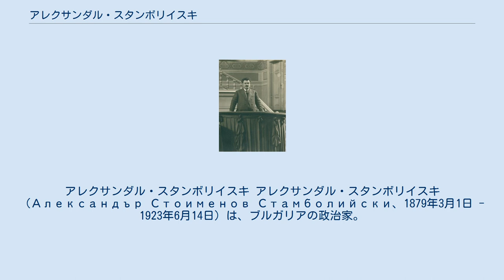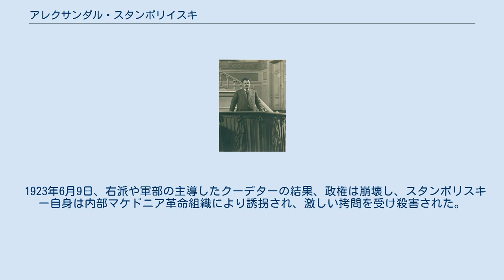アレクサンダル・スタンボリイスキ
アレクサンダル・スタンボリイスキ アレクサンダル・スタンボリイスキ（Александър Стоименов Стамболийски、1879年3月1日 - 1923年6月14日）は、ブルガリアの政治家。
第一次世界大戦後、首相（1919年10月6日 - 1923年6月9日）を務めるが、クーデターにより失脚。
 スラヴォヴィツァ（現パザルジク州セプテムヴリ自治体）の農民出身。
ドイツで教育を受ける。
1902年からブルガリア農民人民同盟の指導者。
1908年から国会議員、1911年から大国会議員。
 1915年、政府の親独政策を批判し逮捕、終身刑を言い渡される。
1918年9月、釈放。
ラドミルにて共和制を宣言。
（ラドミル共和国） 1919年1月、連立政権に入閣。
1919年～1920年、1920年～1923年、首相。
1920年～1922年、スタンボリスキー政権は、農業を含む一連の民主改革を行い、ソ連との外交関係樹立に着手した。
スタンボリスキーは、欧州諸国の小ブルジョア農業党の団体として、農民インターナショナルの創設を発議した。
 1923年6月9日、右派や軍部の主導したクーデターの結果、政権は崩壊し、スタンボリスキー自身は内部マケドニア革命組織により誘拐され、激しい拷問を受け殺害された。